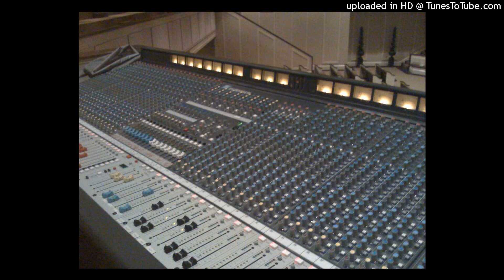Tony Witt Live! 10-24-2014 Rolling on the River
Recorded live at Grace Church in Bryant Ar. Audio straight from the sound system pictured.